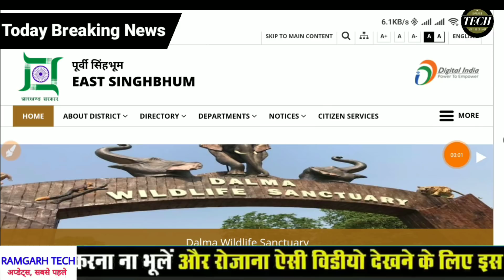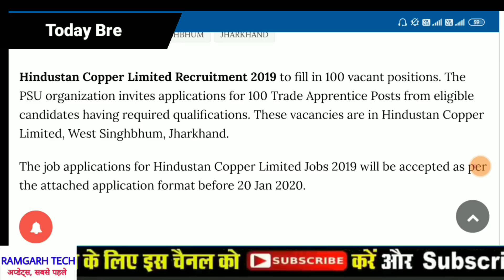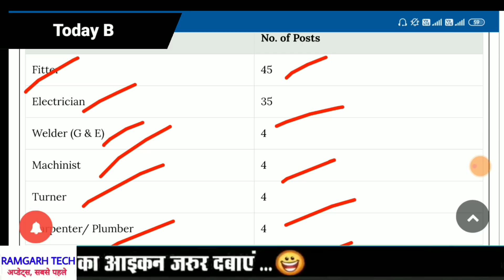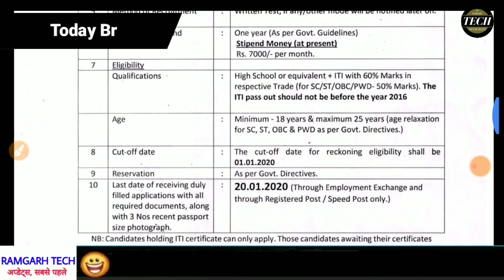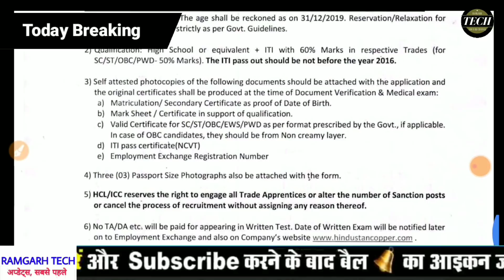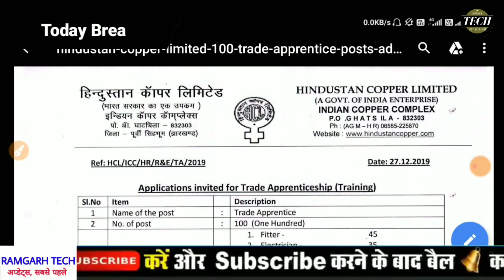Jharkhand New Vacancy 2020 ! 10th Pass & ITI RECRUITMENT 2020 ! Apply Offline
होमगार्ड भर्ती झारखंड 10वी पास 7वी पास ! अप्लाई ऑनलाइन !

दोस्तो इस वीडियो में आपको झारखंड jpsc में आने वाली भर्ती का उपडेट्स बताया हूँ जिसमे सभी स्टेट अप्लाई कर सकते है अधिज जानकारी के लिए वीडियो को पूरा देखे
धन्यवाद

-:Current affairs 15 november 2018 in hindi | today current affairs
  november-2018-in-hindi.html